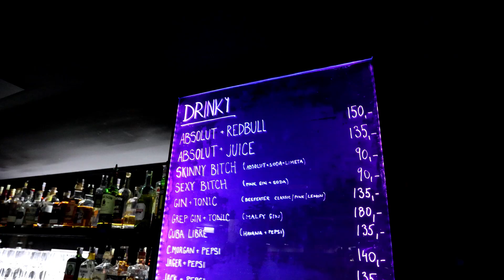VÁNOČNÍ PUNČ S PROMOPTION SONO CENTRUM BRNO